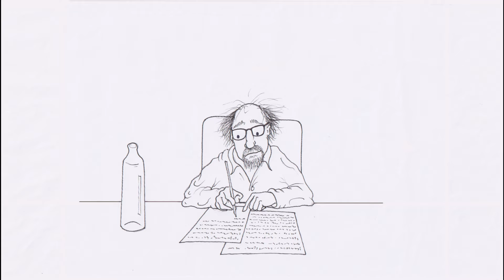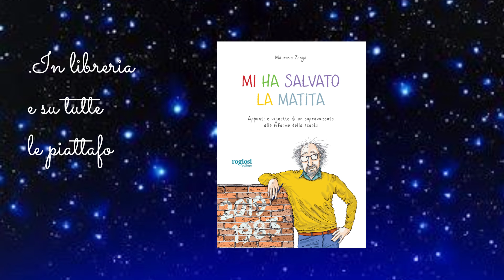Mi ha salvato la matita - Buon Natale 2023